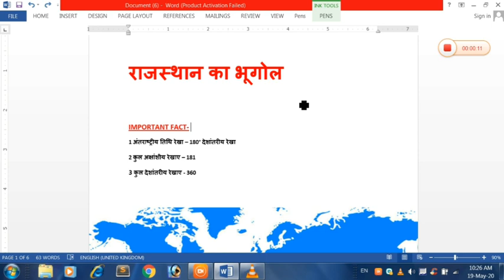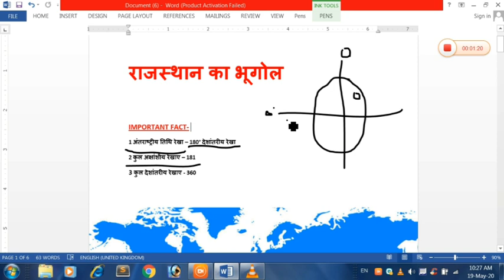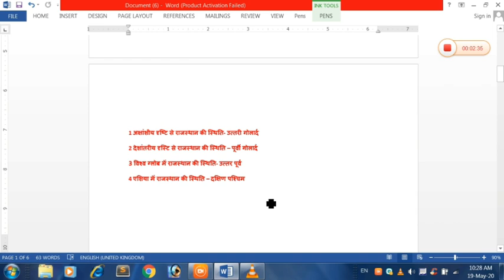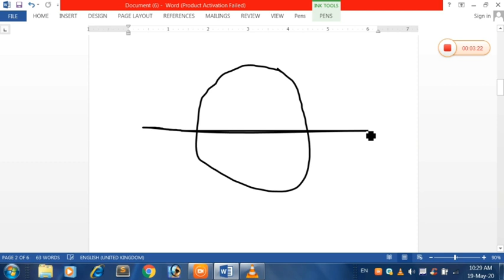PTET राजस्थान की स्थिति और विस्तार#rajasthankisthitiaurvistar rajasthan ki sthiti aur vistar trick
दोस्तो हमारे चेंनल पर राजस्थान में आयोजित होने वाली सभी वेकेंसी में पूछे जाने वाले महत्वपूर्ण प्रश्नों को संग्रह करके आपके सामने प्रस्तुत किया जाता है

Patwar modal paper
Constable modal paper
Old year paper solution
Stc/reet /ptet

Important for rpsc / rssmb exams

दोस्तो आपको हमारे वीडियो कैसे लगे हमे कमेंट में जरूर बताएं तथा आप अपने सुजाव जरूर दे।।
ताकि हम आपको ओर भी अच्छा कंटेन्ट उपलब्ध करवा सके।।।Exam Warrior